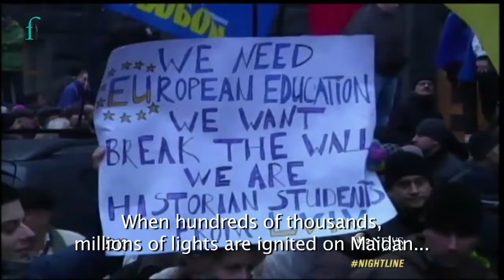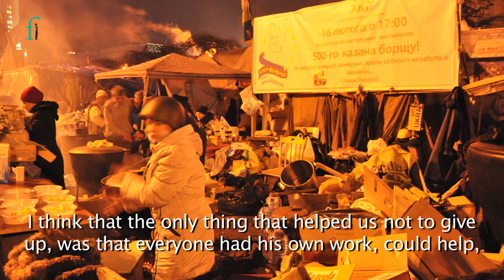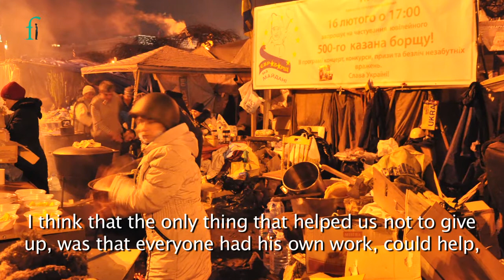3 - spirit of solidarity